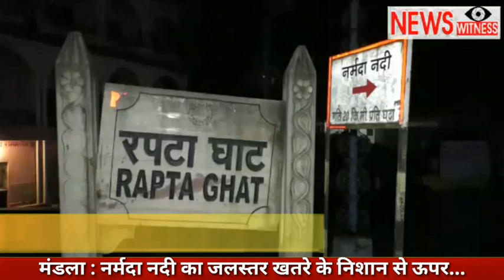Breaking_News मंडला : नर्मदा नदी का जलस्तर खतरे के निशान से ऊपर....देखे वीडियो।